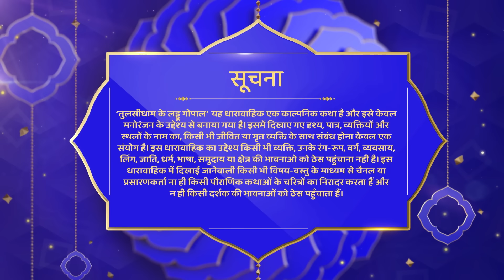Tulsidham Ke Laddu Gopal | Full Episode 129 | कैसे बानी वसंत ऋतु | जय श्री राम | Shemaroo Tv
Watch Shemaroo TV channel on:

 Tata Play : 1230
 Freedish : 20
 Airtel : 529
 Dish Tv : 1212
 D2H : 1483
 GTPL : 474
 DEN : 808
 Hathway : 518
 NXT Digital : 244

Cover Tags : -